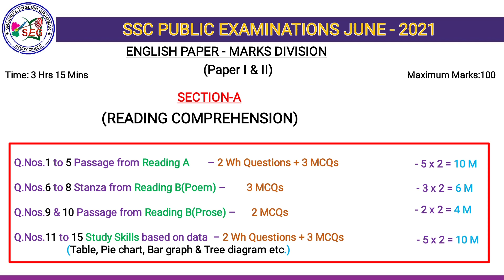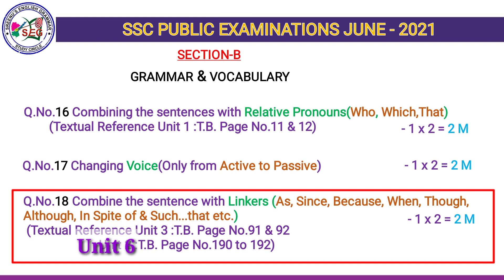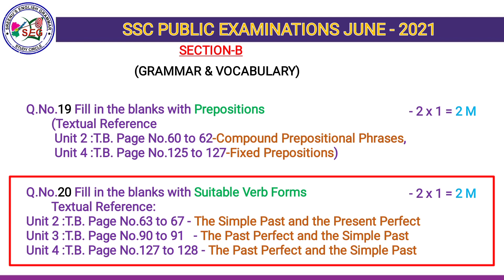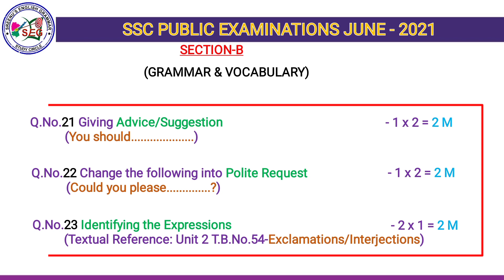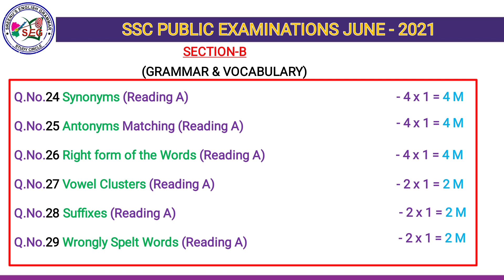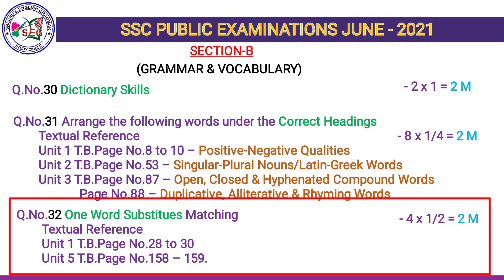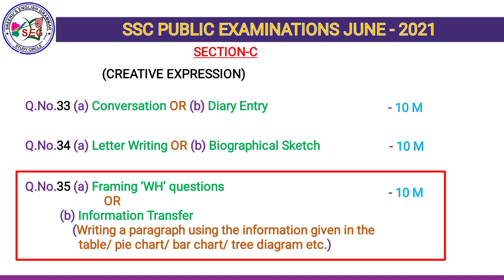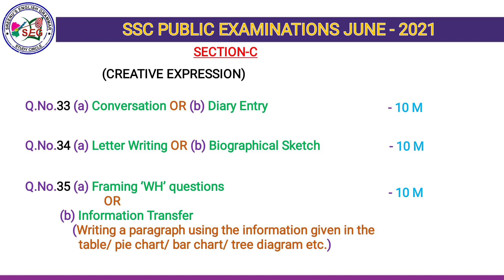AP Tenth Class English Model Paper June 2021 || Analysis || Marks Allotment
AP Tenth Class English Model Paper June 2021|| Analysis || Marks Allotment || in Telugu || Along with Text book page Numbers ||

AP SSC Public Examinations - June 2021.*

*English Grammar Topics - As per New released Model Paper by SCERT*

*Q.No. 16 Relative Pronouns*

*Q.No.17 Active Passive Voice*

*Q.No.18. Linkers*

*Q.No.19 Prepositions*

*(i) Compound Prepositional Phrases*

*(ii) Fixed Prepositions*

*Q.No.20 Suitable Verb Forms*

*Q.No.21 Giving Advice/Suggestions*

*Q.No.22 Making a Polite Request*

*Q.No.23 Identifying the Appropriate Expressions/Functions*

Plz share it to your friends and students which is very important and useful for *Tenth Children*.

If you know someone who is more enthusiastic towards to learn English Grammar, SHARE it.